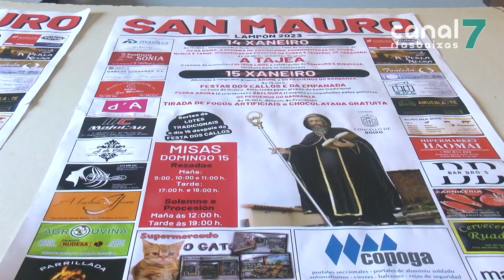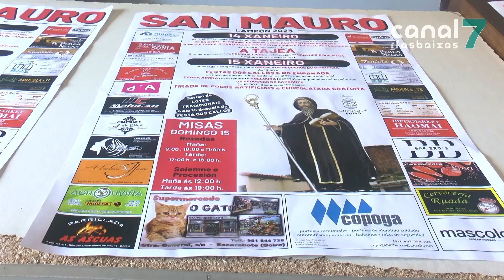A parroquia boirense de Lampón celebra esta fin de semana as festas de San Mauro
A festa terá lugar na xornada do sábado 14 e o domingo 15. Á par dos actos relixiosos, o programa contempla tamén un amplo abano de actividades festivas nas que destaca un serán con diversos grupos musicais no pazo de Goiáns, a partir das cinco da tarde.